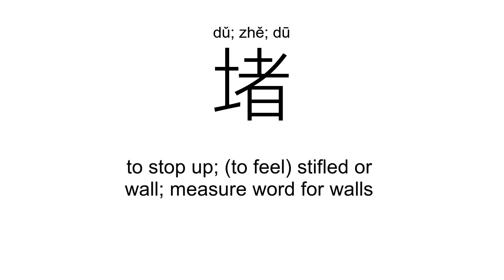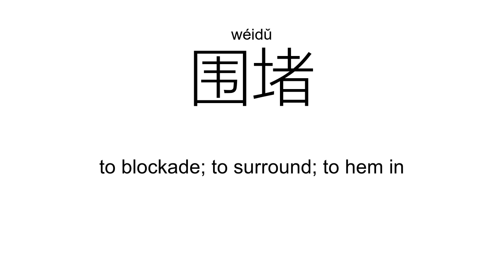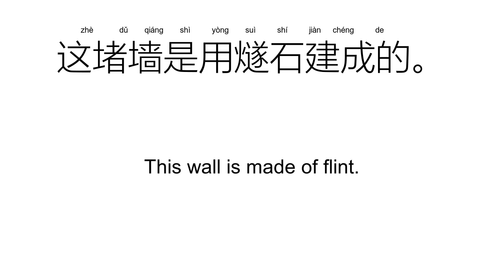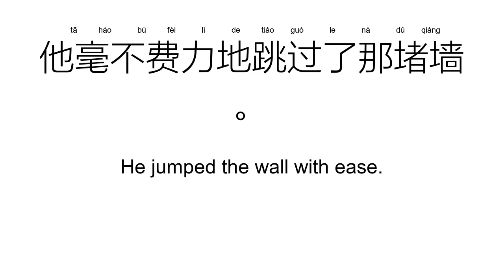‘堵’dǔ; zhě; dū（Definition）;【堵塞、堵车、堵住、七堵、围堵、堵击、】